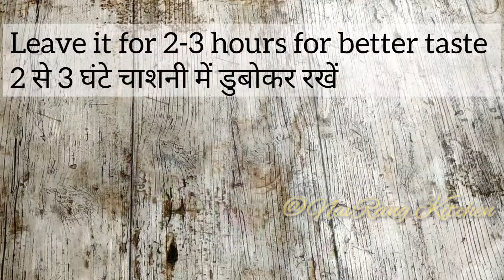😍😋Two world's favourite Sweets - Happy Krishna Janmashtami | Instant Gulab jamun and Kaju Katli